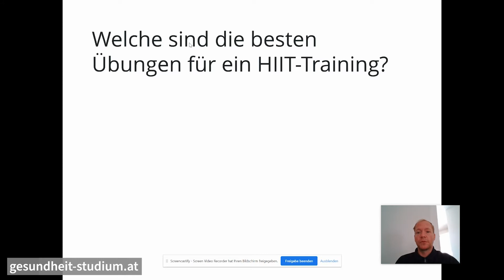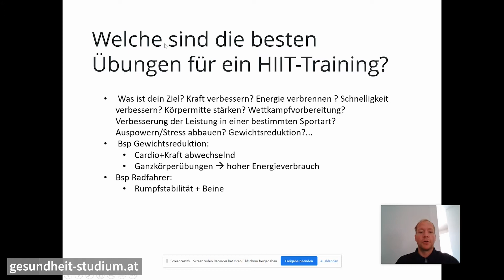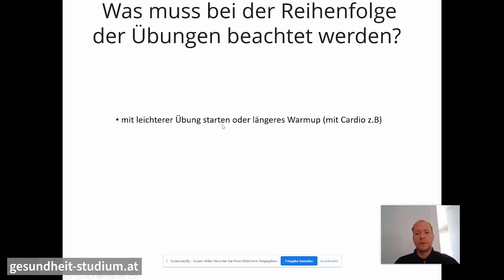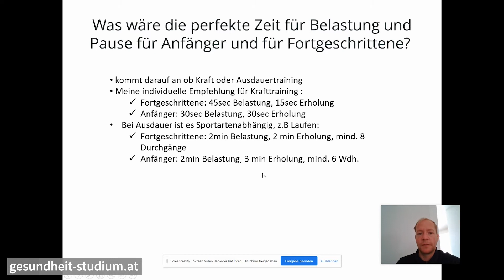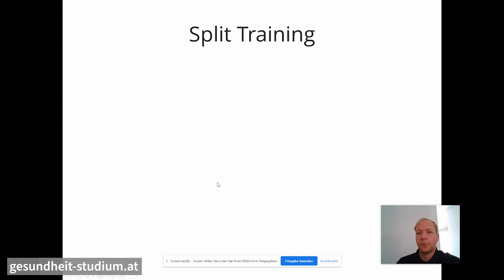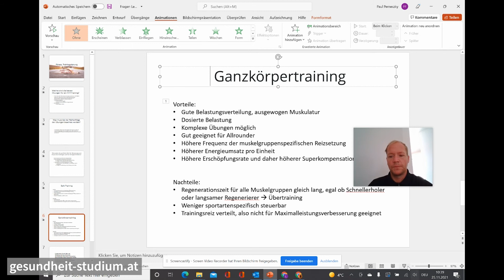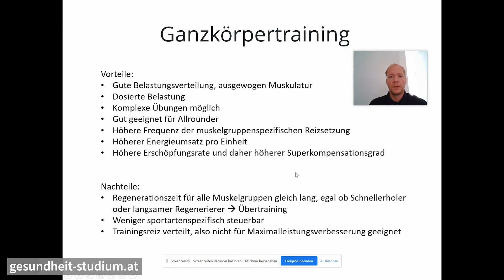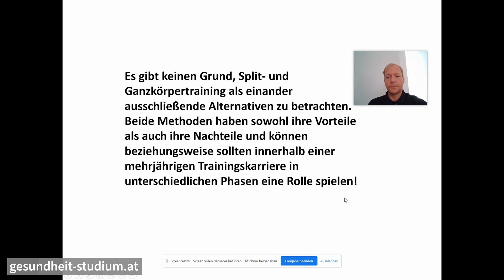Fitness, Trainingsplan & Coaching | HIIT-Training █ Split-Training █ Split Ganzkörpertraining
*Thema:*
➔ HIIT-Training
➔ Split- vs. Ganzkörpertraining
*Kurs:* Fitness, Trainingsplanung & Coaching | Wissensvideo 6
*Dozent:* Paul Perneczky

► 00:00 Intro
► 00:10 Thema 1: HIIT-Training
► 08:59 Thema 2: Split- vs. Ganzkörpertraining

📖 *Deine Vorteile*
▸ Förderungen möglich